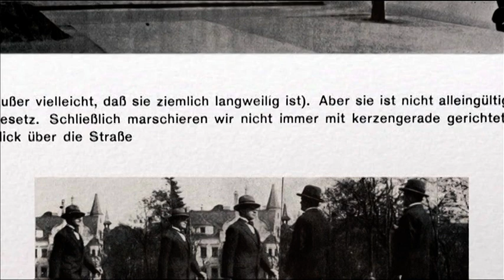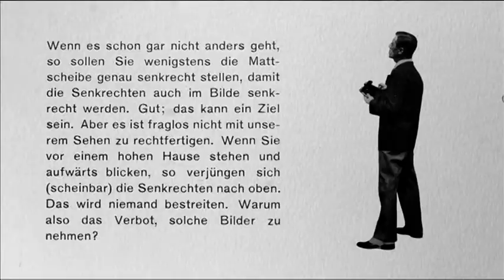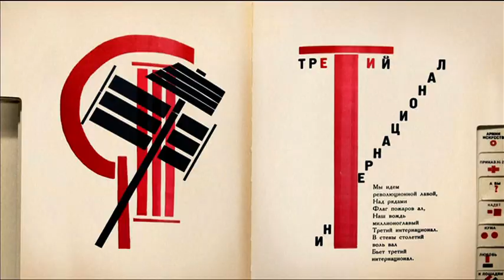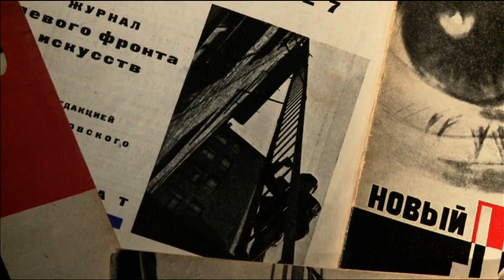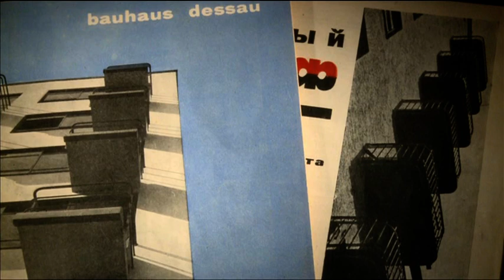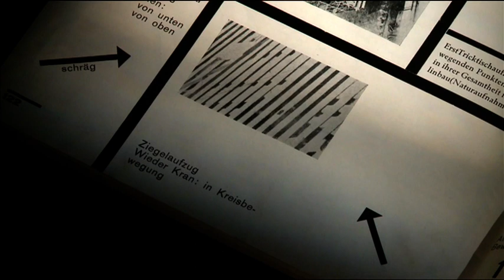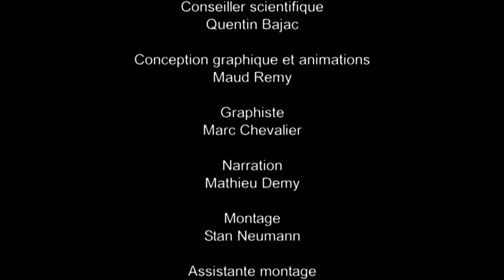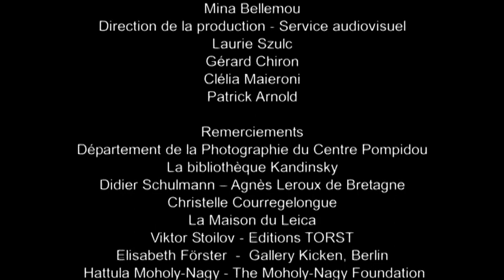006 New Vision. Experimental Photography of the 1920s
New Vision. Experimental Photography of the 1920s: Close to the avant-garde movements of the 1920s, the "New Vision" sought to wipe clean the slate of past aestetics and re-educate the human eye via photography, inventing a new visual, experimental and dynamic language.